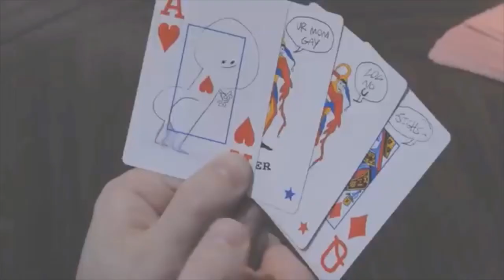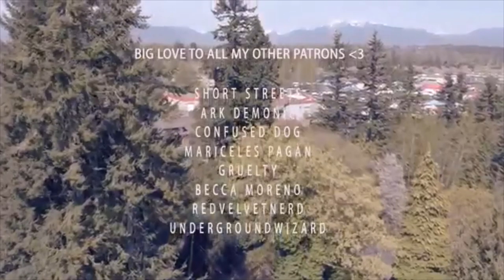I AM AN ADULT 1 HOUR | original by Zalinki, link in description